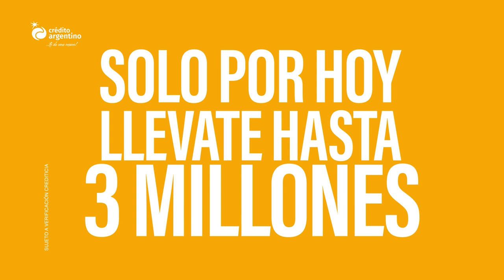El diputado Juan Carlos Ledesma, sorprendido por el anuncio de la disolución de la AFIP